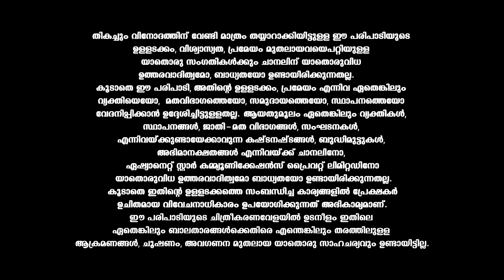VintageComedy കുറ്റം ചെയ്തവന്റെ ന്യായം?